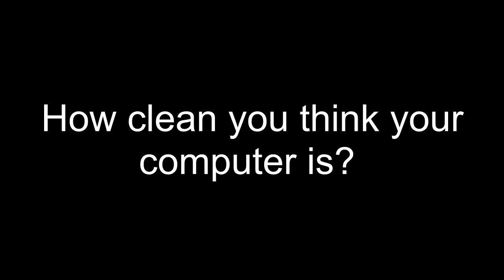How clean you think your computer is?